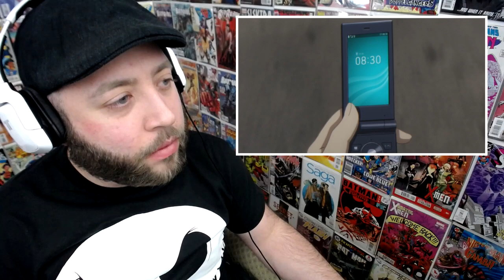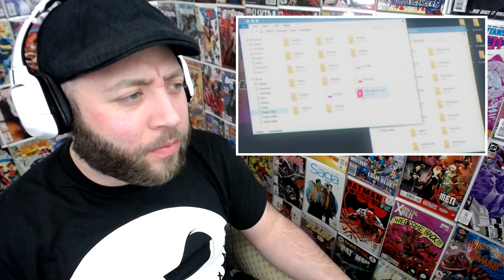Death March To The Parallel World Rhapsody Episode 1 REACTION "The Catastrophe"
About
Stuck in a fantasy RPG, 29-year-old programmer Suzuki Ichirou isn’t too concerned about his predicament. When he takes out an entire army using a rare ability, he immediately achieves a high-level rank. Despite his power, he prefers to spend his time with the many beautiful girls in the game. But the peaceful days are cut short when a demon king arrives to stir trouble.